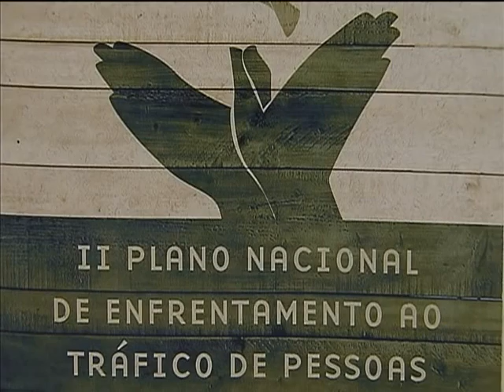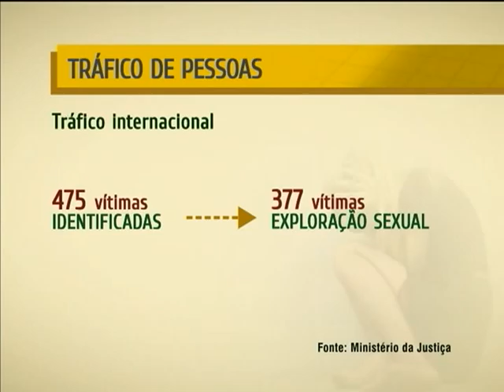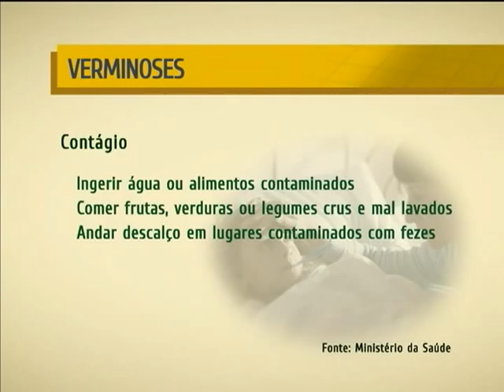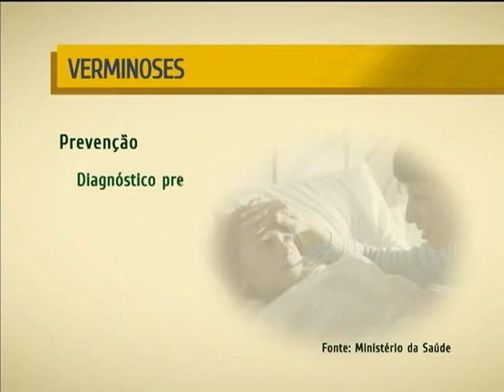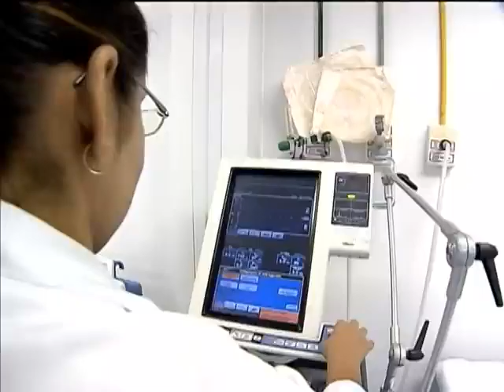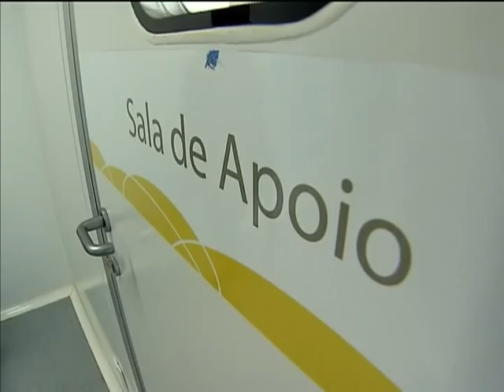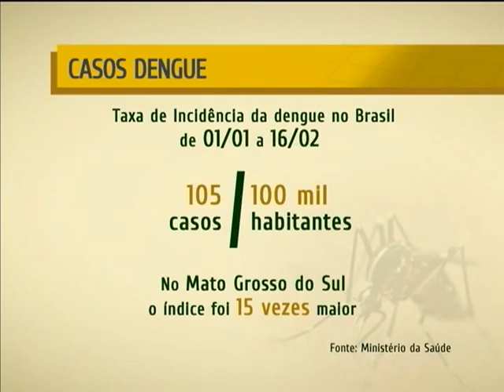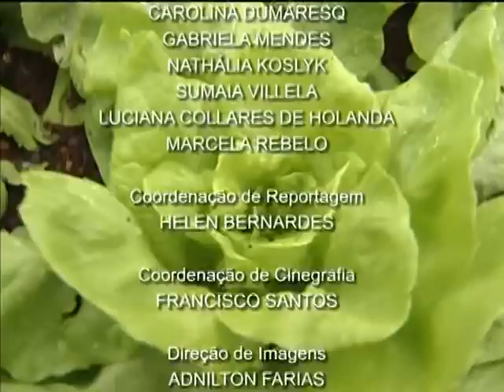NOTÍCIAS DA SEMANA - 2 de março